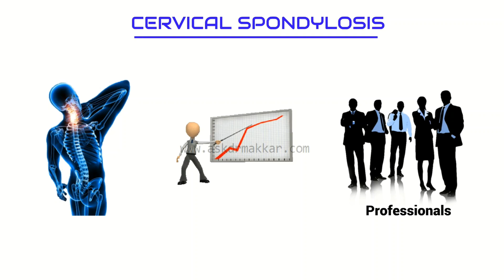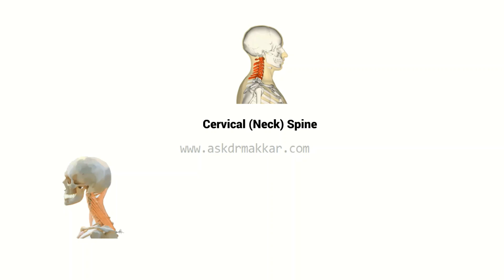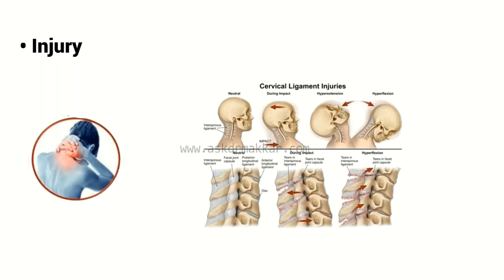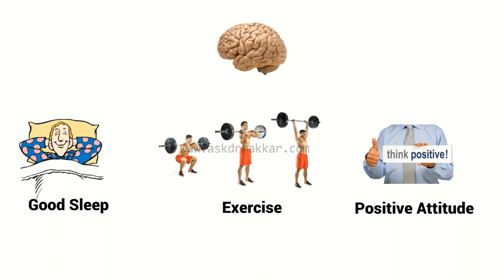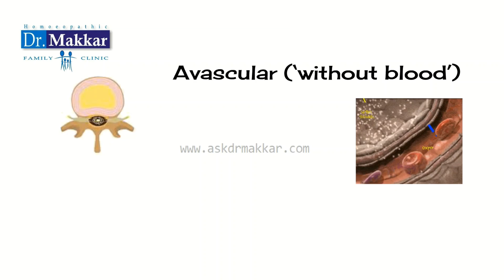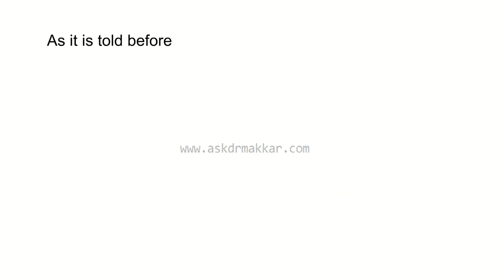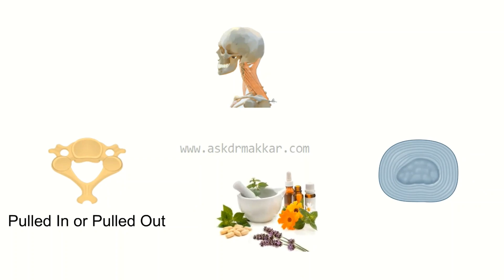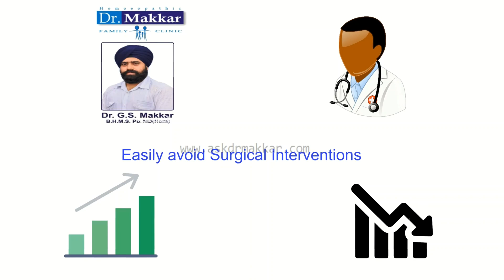Cervical Spondylosis Treatment Homeopathic,Neck Pain,Cervical Radiculopathy,Causes & Symptoms,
Cervical Spondylosis Treatment Homeopathic,Neck Pain,Cervical Rediculopathy,Causes & Symptoms,

Cervical spondyolitis Animation
00:00 - Dr makkar intro
00:12 - What is cervical spondylitis
04:49 - Causes of neck pain and cervical spondylitis
08:37 - Symptoms of Cervical spondylitis
09:50 - Anatomy of disk
12:30 - Role of homeopathy Treatment in cervical spondylitis
16:02 - Homeopathy medicine

The neck, termed as "cervical", means a constricted part of body or organ. Long necks are believed to be beautiful. The neck has its own worth in having the cervical spine, spinal nerves, blood vessels, thyroid gland, food tube (oesophagus), wind tube (trachea), voice box (vocal cord) and muscles to move the head. In this golden age, the neck is often rewarded with a chain or necklace for beauty. Acupuncture and reflexology finds health points in favour of having a chain around the neck, like a ring on the finger. Neck is one of the most important parts of the body, since It holds the head which has the brain It is the condensed pathway of the nerves which emerge from the brain to supply the parts of the body and blood vessels from the heart to supply the brain It gives free movement to the head to look around by remaining as un-fused spine. Cervical spondylosis is a common degenerative joint disease that is due to aging and time related wear and tear on the cervical vertebrae (bones) of the neck. The deterioration of cervical spondylosis also affects the cartilage, a slippery substance that helps bones to move easily, and the cervical discs, which are pillow-like tissues that allow for and cushion movement of the neck. Cervical spondylosis can lead to abnormal growths (bone spurs) on the cervical vertebrae...